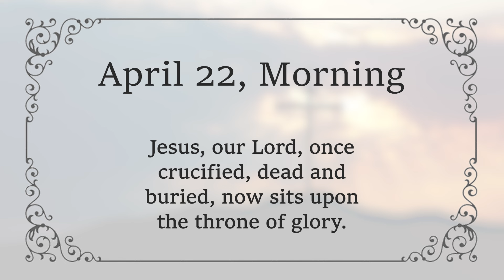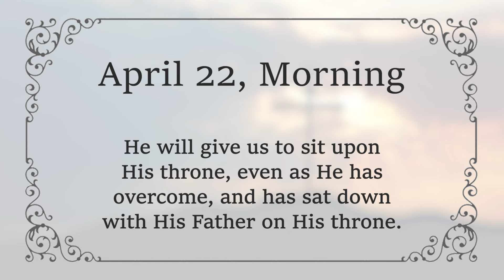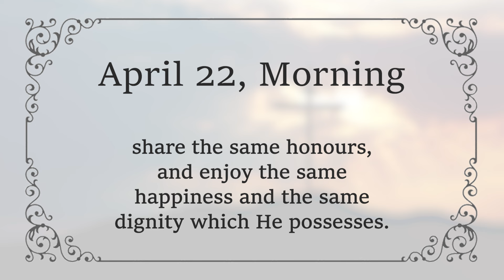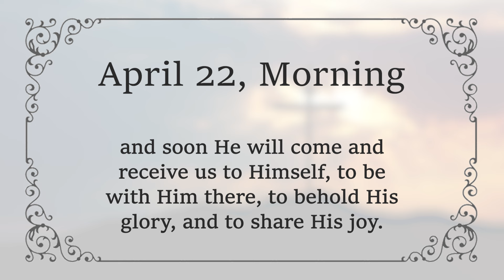APRIL 22 AM - God Has Exalted Our Lord Jesus | Charles Spurgeon | Updated | Devotional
APRIL 22 MORNING - God Has Exalted Our Lord Jesus | Acts 5:31 | C H Spurgeon | Updated | Inspirational

"Him God has exalted."  Acts 5:31  [NKJV]

Jesus, our Lord, once crucified, dead and buried, now sits upon the throne of glory.

The highest place that heaven affords is His by undisputed right. It is sweet to remember that the exaltation of Christ in heaven is a representative exaltation.

He is exalted at the Father's right hand, and though as Jehovah He had eminent glories, in which finite creatures cannot share, yet as the Mediator, the honours which Jesus wears in heaven are the heritage of all the saints.

It is delightful to reflect on how close Christ's union is with His people. We are actually one with Him; we are members of His body; and His exaltation is our exaltation.

He will give us to sit upon His throne, even as He has overcome, and has sat down with His Father on His throne.

He has a crown, and He gives us crowns too.
He has a throne, but He is not content with having a throne to Himself, on His right hand there must be His queen, arrayed in "gold of Ophir." (Psalm 45:9)
He cannot be glorified without His bride.

Look up, believer, to Jesus now; let the eye of your faith behold Him with many crowns upon His head. Remember that you will one day be like Him, when you shall see Him as He is. (1 John 3:2)

You shall not be so great as He is, you shall not be so divine, but still you shall, in a measure, share the same honours, and enjoy the same happiness and the same dignity which He possesses.

Be content to live unknown for a little while, and to walk your weary way through the fields of poverty, or up the hills of affliction; for before long you shall reign with Christ, for He has "made us kings and priests unto God, and we shall reign forever and ever." (Revelation 1:6; 22:5)

Oh, what a wonderful thought for the children of God!

We have Christ for our glorious representative in heaven's courts now, and soon He will come and receive us to Himself, to be with Him there, to behold His glory, and to share His joy.

Amen.

God Bless!